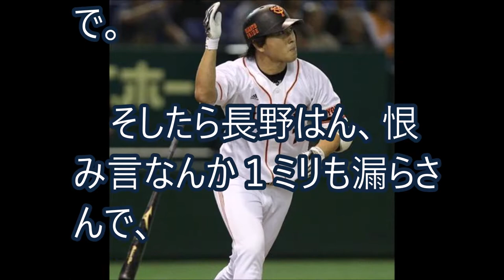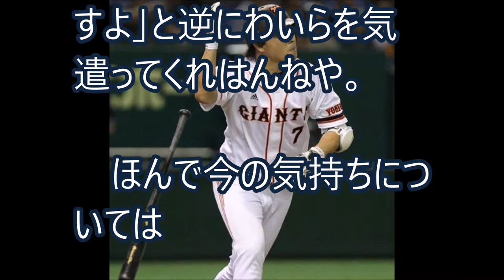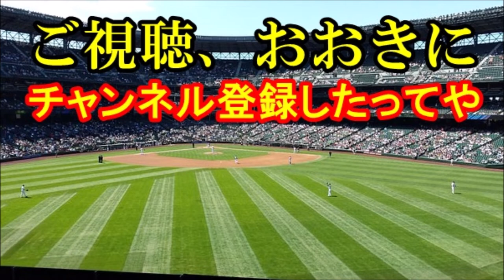【巨人からカープへ】長野久義「広島てなんで強いねん」「それはな・・・」【これが野球や！】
巨人はなんでプロテクトせんかってん、みたいな批判が渦巻いてるみたいやけど、本人はもう広島でやる気まんまんやで。
ロサンゼルスで自主トレ中の長野はんに話聞いてきたんや。

【関連動画】
長野久義！巨人へFA復帰はない、、ガチ真相が驚愕【速報と裏話 プロ野球&MLB】

イチローが巨人に電撃移籍！？その怪情報に一同驚愕…長野久義をFA丸佳浩の人的補償で広島カープへ追いやった原監督なら【野球チャンネル・KEN】

長野久義クビ扱いの原辰徳監督に須藤豊が激怒しブチ切れ…緒方孝市監督や山口オーナーの発言に阿部や亀井や澤村動揺！丸佳浩の人的補償で広島移籍騒動

早くもファンの心を鷲掴み！広島長野が背番号「5」の選択理由に大歓迎ムード！その反面…風あたりを受ける丸の評価にも明暗